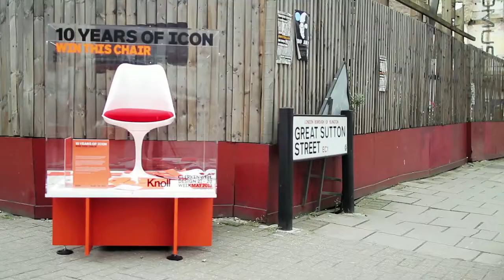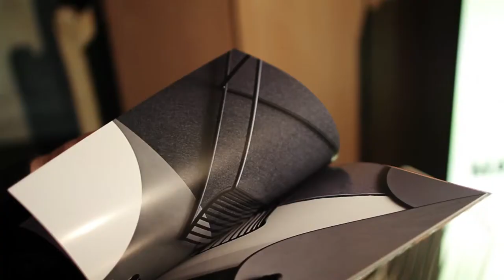Clerkenwell Design Week 2013 movie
Clerkenwell Design Week 2013: designers including Patricia Urquiola, Ab Rogers and Jay Osgerby talk about their participation in Clerkenwell Design Week in the first of a series of movies we filmed during the event.

We spoke to designers at showrooms across the central London district, plus Farmiloe Building and House of Detention hub locations, which all make up Clerkenwell Design Week.

In the movie, Jay Osgerby of design duo Barber Osgerby explains why the area is suited to hosting the event: "[Clerkenwell] is where all the architects and designers are based, it's the perfect environment to show new work to an audience who's really interested in it."

"It brings a level of energy to a fantastic central location," adds designer Ab Rogers.